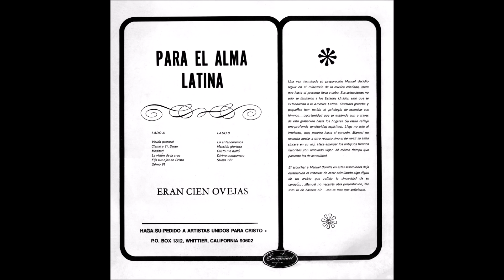03 Manuel Bonilla Y Su Orquesta - Meditad Instrumental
Manuel Bonilla Y Su Orquesta

Eran Cien Ovejas

1967

Discos Emanuel Christian Records